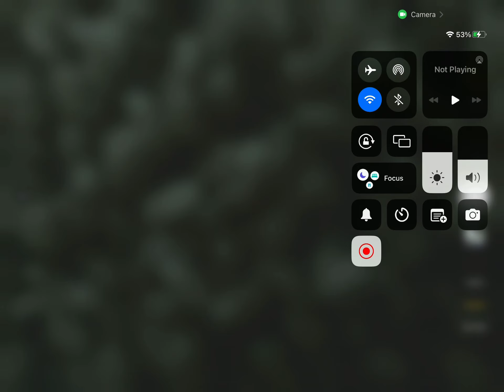Best song ever